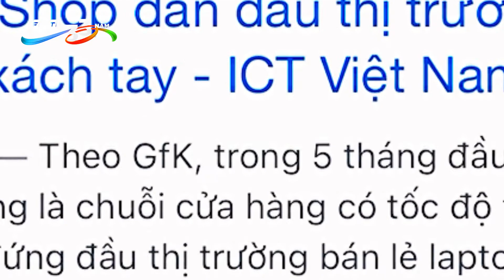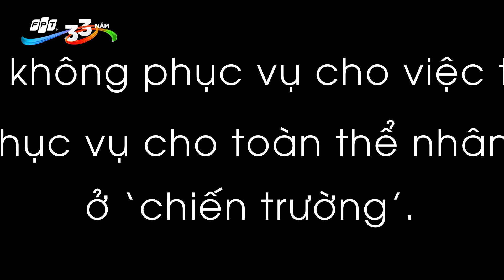Sinh Nhật FPT 33: Cô Vi Liên Hoàn Truyện - FPT Retail